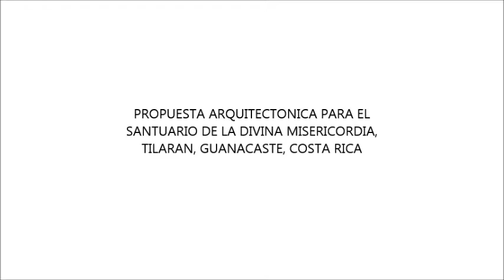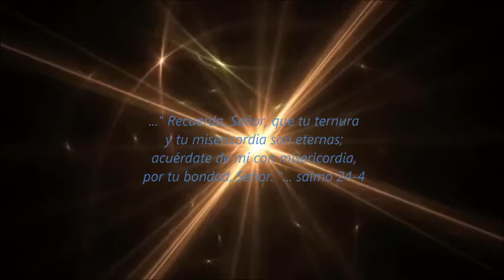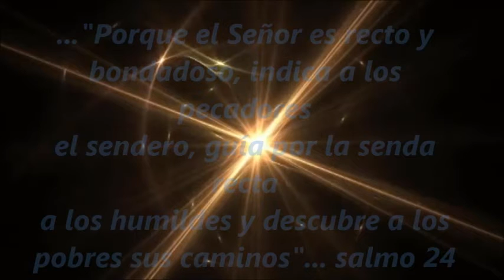Santuario Divina Misericordia- Nuevo Arenal- JPG- IBO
Esta es una propuesta para el Santuario de la Divina Misericordia ubicado en Nuevo Arenal, Costa Rica, para resolver las necesidades planteadas por el peregrinaje de unas 5.000 a 7.000 personas el primer domingo de cada mes. El proyecto fue elaborado conjuntamente entre José Pablo González e Ibo Bonilla, como parte de la extensión social del curso Taller 8 de la carrera de Arquitectura de la Universidad Latina de Costa Rica.

Tiene un énfasis en los principales conceptos de arquitectura sustentable, bioclimática y ecológica como base de vivir en armonía con la naturaleza. Se usan materiales económicos, de la zona, con mano de obra acequible y posibilidades de construir por etapas. Incluye una  propuesta paisajista basada en plantas locales, aromáticas, frutales, comestibles, medicinales, florales para conseguir un ambiente productivo, educativo y una experiencia sensorial total, que armonice la relación física y espiritual con la naturaleza.